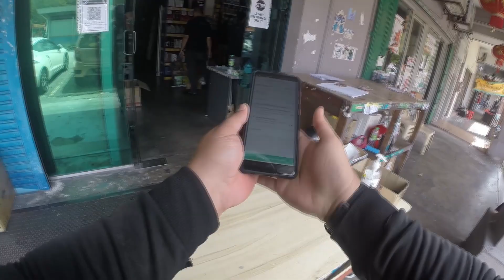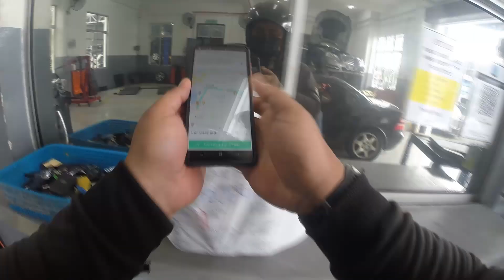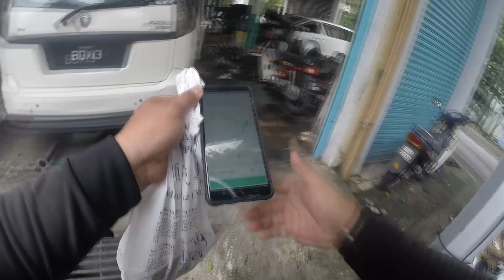Bilal Jadi Rider Lalamove ?? XD | Lalamove Malaysia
Assalamualaikum semua, video kali ini (VLOG) Bilal menjadi Part Time Rider Lalamove. So ENJOY!  Terima Kasih.